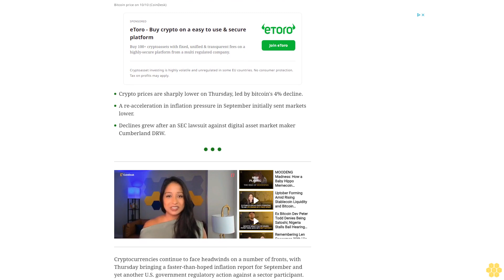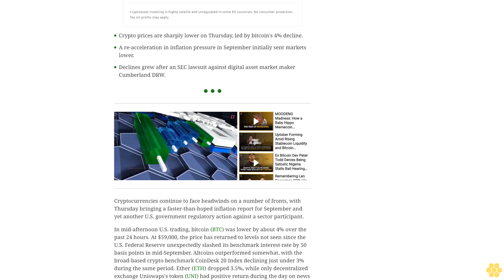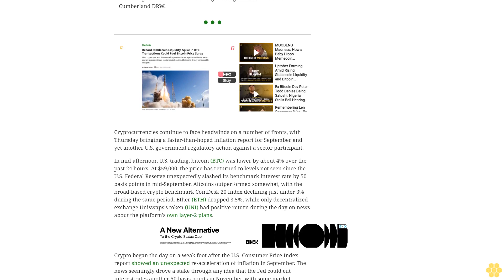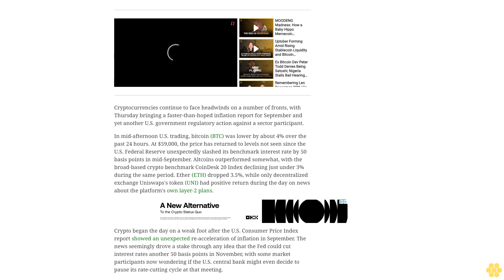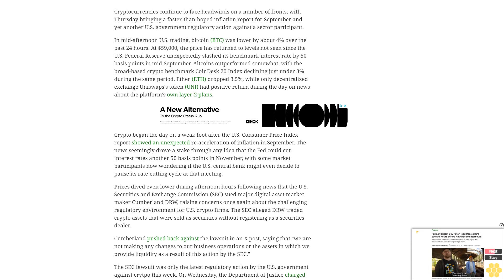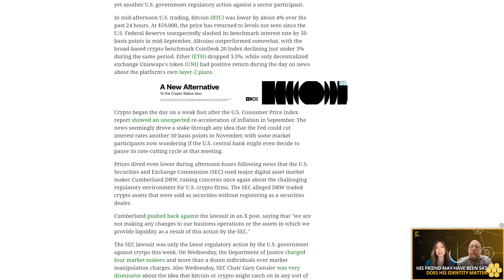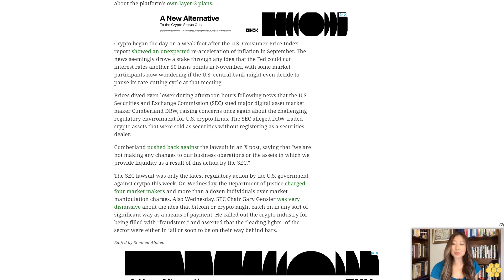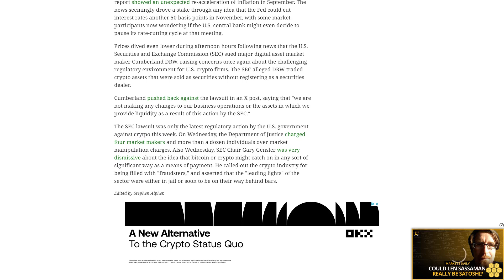Bitcoin Tumbles Below $59K Amid Inflation Worry, Regulatory Onslaught on Crypto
Uniswap's UNI token was the only CoinDesk 20 constituent in the green over the past 24 hours.
Crypto prices are sharply lower on Thursday, led by bitcoin's 4% decline.
A re-acceleration in inflation pressure in September initially sent markets lower.
Declines grew after an SEC lawsuit against digital asset market maker Cumberland DRW.
Cryptocurrencies continue to face headwinds on a number of fronts, with Thursday bringing a faster-than-hoped inflation report for September and yet another U.S. government regulatory action against a sector participant.
In mid-afternoon U.S. trading, bitcoin (BTC) was lower by about 4% over the past 24 hours. At $59,000, the price has returned to levels not seen since the U.S. Federal Reserve unexpectedly slashed its benchmark interest rate by 50 basis points in mid-September. Altcoins outperformed somewhat, with the broad-based crypto benchmark CoinDesk 20 Index declining just under 3% during the same period. Ether (ETH) dropped 3.5%, while only decentralized exchange Uniswaps's token (UNI) had positive return during the day on news about the platform's own layer-2 plans.
Crypto began the day on a weak foot after the U.S. Consumer Price Index report showed an unexpected re-acceleration of inflation in September. The news seemingly drove a stake through any idea that the Fed could cut interest rates another 50 basis points in November, with some market participants now wondering if the U.S. central bank might even decide to pause its rate-cutting cycle at that meeting.
Prices dived even lower during afternoon hours following news that the U.S. Securities and Exchange Commission (SEC) sued major digital asset market maker Cumberland DRW, raising concerns once again about the challenging regulatory environment for U.S. crypto firms. The SEC alleged DRW traded crypto assets that were sold as securities without registering as a securities dealer.
Cumberland pushed back against the lawsuit in an X post, saying that "we are not making any changes to our business operations or the assets in which we provide liquidity as a result of this action by the SEC."
The SEC lawsuit was only the latest regulatory action by the U.S. government against crytpo this week. On Wednesday, the Department of Justice charged four market makers and more than a dozen individuals over market manipulation charges. Also Wednesday, SEC Chair Gary Gensler was very dismissive about the idea that bitcoin or crypto might catch on in any sort of significant way as a means of payment. He called out the crypto industry for being filled with "fraudsters," and asserted that the "leading lights" of the sector were either in jail or soon to be on their way behind bars.